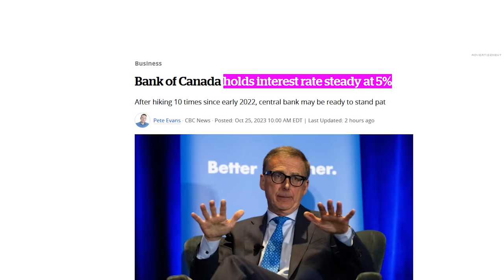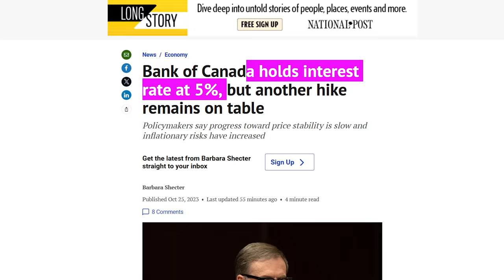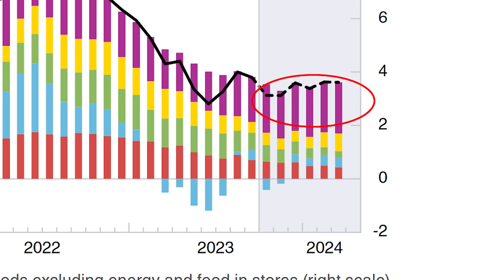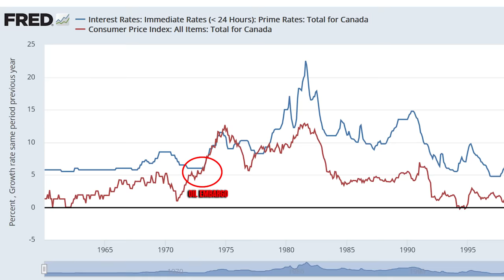Bank of Canada HOLDS Rates: Says Government Spending "Not Helpful"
The Bank of Canada kept interest rates at 5 percent this morning, noting at its press conference that government spending was “not helpful” in curbing Canadian inflation. The Bank also warned of growing inflationary worries, including the middle east and energy prices, and predicted that Canada won’t be back to target until 2025.

Links:

Release of the Monetary Policy Report / Publication du Rapport sur la politique monétaire:

Bank of Canada governor Tiff Macklem speaks with reporters in Calgary –

Bank of Canada widely expected to hold its key interest rate steady today:

Bank of Canada holds interest rate at 5%, but another hike remains on table:

Current rates will tempt some mortgage pros to recommend variable options, one broker warns: